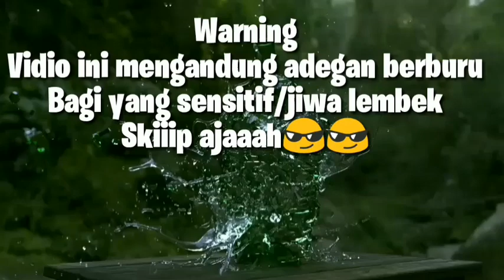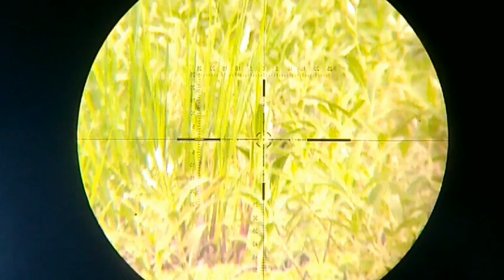Hunting tekukur dan ruak ruak lagi spotnya banjir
# kali ini saya mengulang kembali spot ruak2 dan tekukur dan spotnya banjir gassss
# yang penting menghibur
# yang penting happy
# puasa tetap hunting